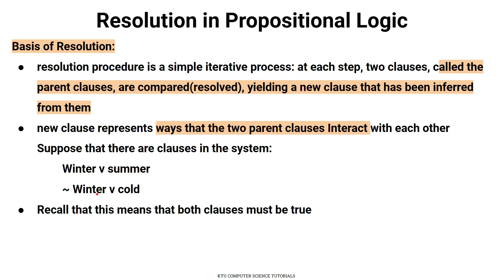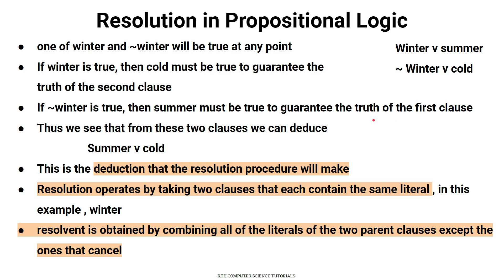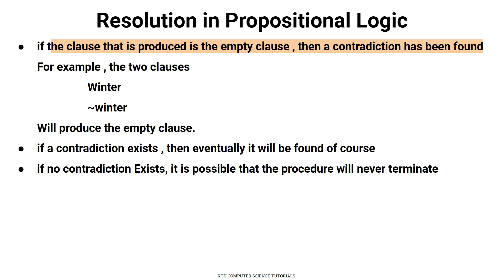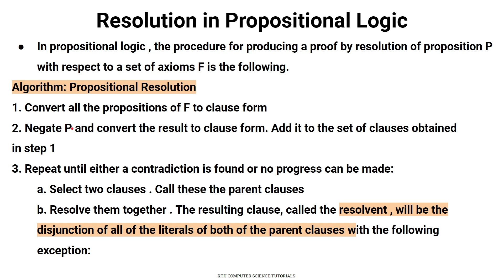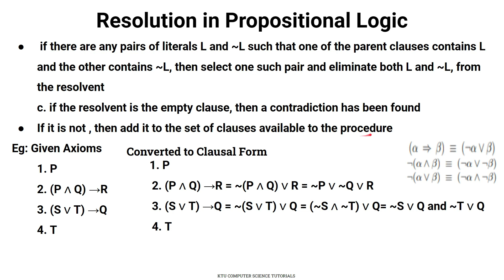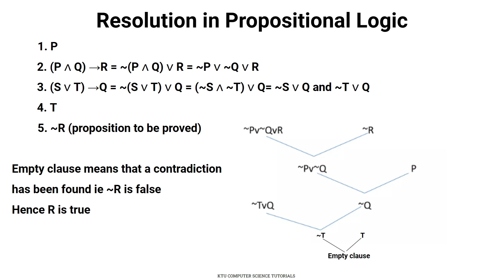Resolution in Propositional Logic-Example -KTU CST401 Artificial Intelligence-S7CS-Mod 4-Part 5